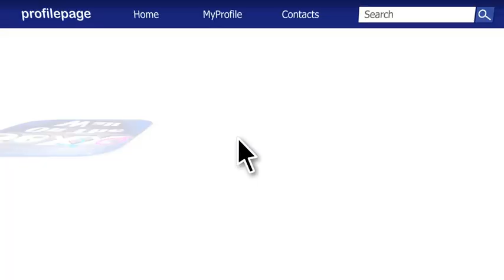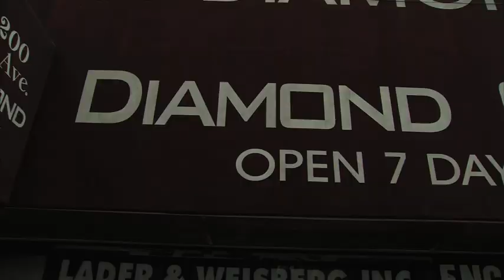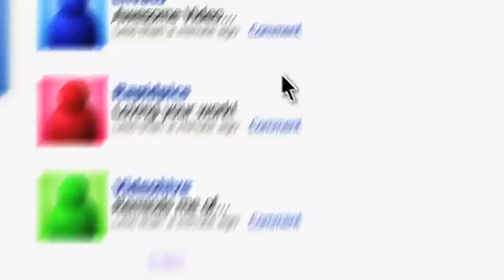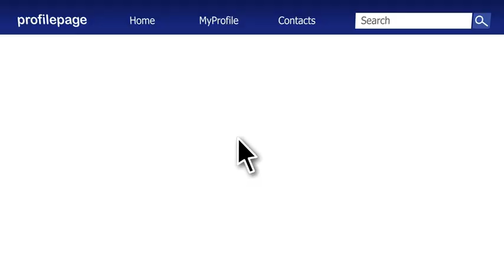New Version of "Sexx on the Wall" promo!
This latest version of the SOTW promo features Kurt Hogan, Kristen Crowley and Josefina Galegodiaz.
SOTW is an entertainment  relationship show converging Social Media and TV. It is written, directed and produced by Kurt David Hogan of KDH Media. Edited and Sound Mix by Kevin Anderson and Principal Photography by Franklin Fitzgerald of Crewestone Media Group. Additional photography by Becky Yee of Tribecky Studios.